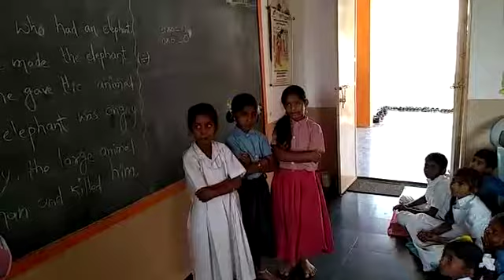Basha Sangamam language Kannada mpps Duradakunta kalyandurg mandal